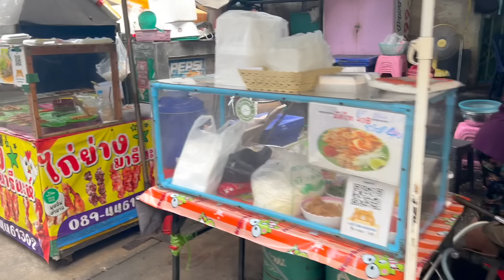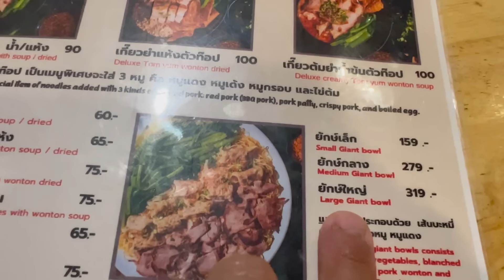$500 PRIZE 2.5KG (5LB) NOODLE CHALLENGE in Thailand!!